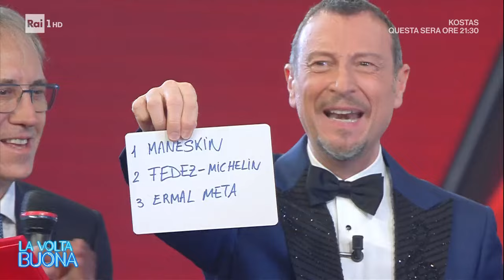Enrico Melozzi direttore d'orchestra a Sanremo - La Volta Buona 19/09/2024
- La bacchetta più rock della musica italiana, l'abbiamo visto a Sanremo con i Maneskin, con Noemi, con Achille Lauro... La musica l'ha salvato da un momento drammatico che ci racconta. A La Volta buona il Maestro Enrico Melozzi